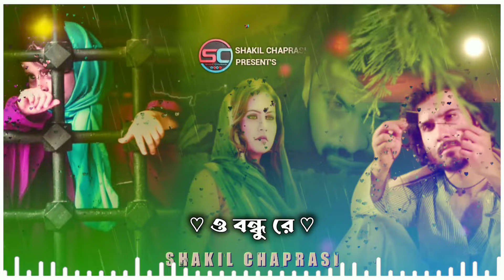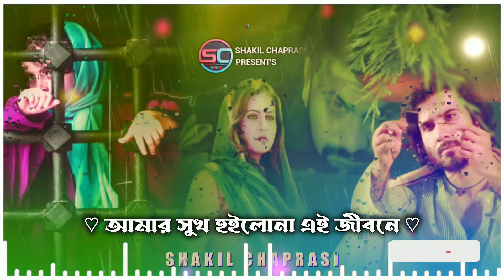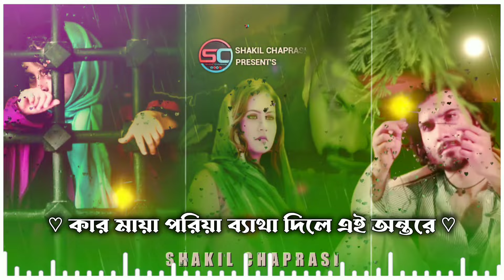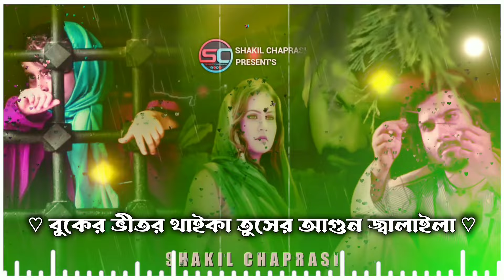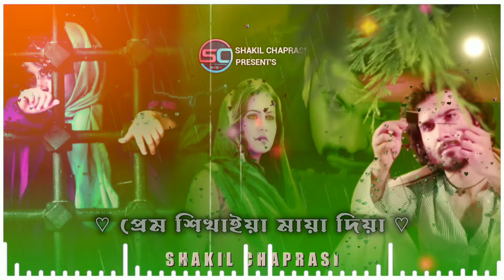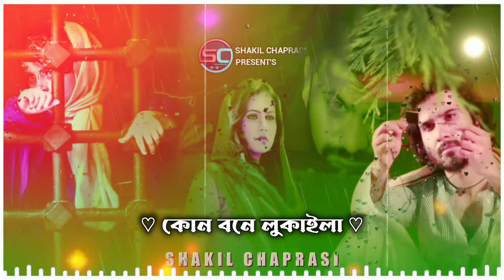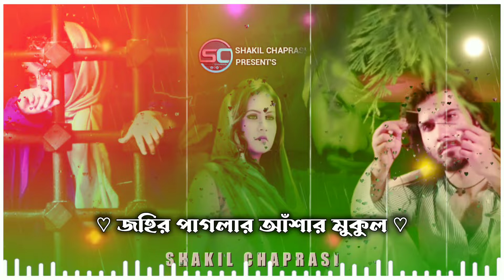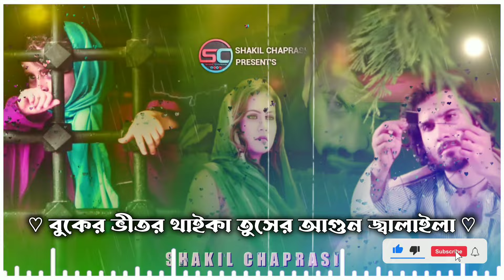জ্বালার উপর জ্বালা দিলা পুইড়া হইছি কয়লা | Jalar Upor Jala Dila Poura Hoyce Koyla | Shariful Islam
জ্বালার উপর জ্বালা দিলা পুইড়া হইছি কয়লা | Jalar Upor Jala Dila Poura Hoyce Koyla | Baul Shariful Islam | বিরহের গান

( Song Details )
Song: Jalar Upor Jala Dila Poura Hoyce Koyla
Singer: Baul Shariful Islam
Lyrics: Johier Pagla
Tune: Johier Pagla
Label: SHAKIL CHAPRASI

👉 গান অনুমোদিত 👈

যে কোনো প্রয়জোনে যোগাযোগ করুন।

** ANTI-PIRACY WARNING **
This content is Copyright to Music and Video SHAKIL CHAPRASI. Legal action will be taken against those who violate the copyright of the following material presented!

                    ** SHAKIL CHAPRASI **